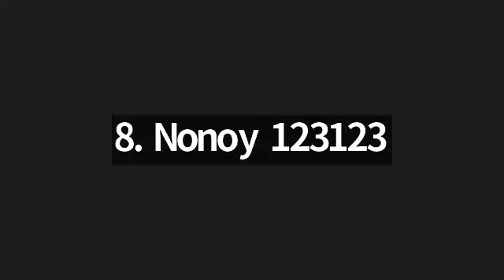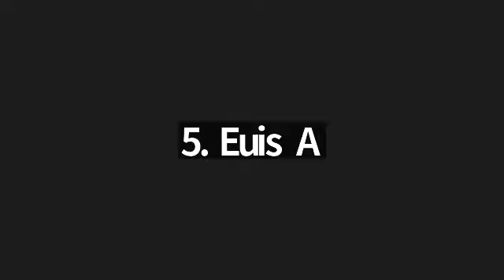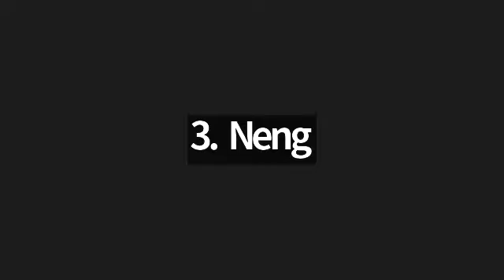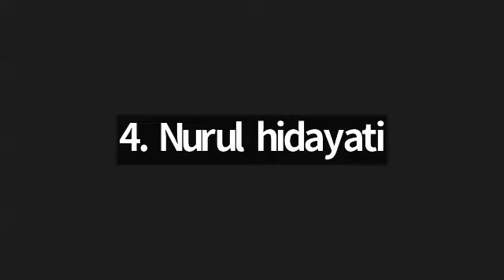Juz 10 surah Al Anfal ayat 17 s/d 75 bersama Ustadzah Noer Latief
🟢Tahsin Tadarus Alquran